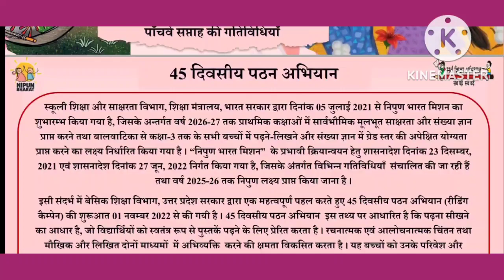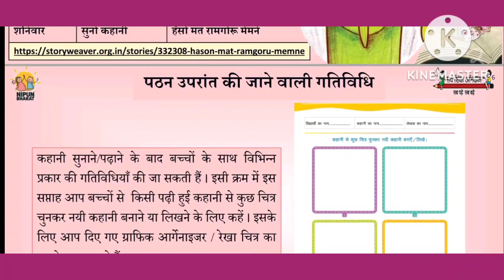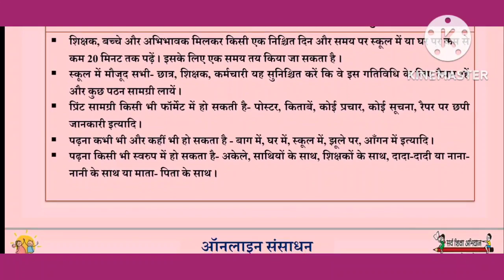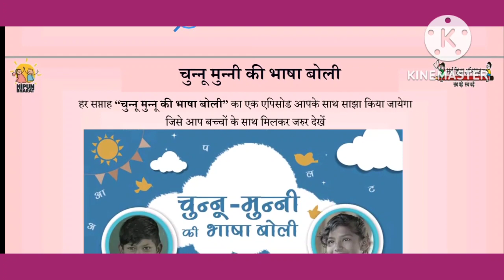45 Days Reading Campaign ।।45 Days Reading Campaign Week 5 Pdf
45 Days Reading Campaign ।।45 Days Reading Campaign Week 5 Pdf

week 1-4 pdf

your queries-

45 Days Reading Campaign Week 05 Karyyojna
45 Days रीडिंग कैंपेन के सप्ताह 05 की कार्ययोजना।
45 Days रीडिंग कैंपेन के Week 05 की कार्य योजनाWeek 1
45 days reading campaign
week 5 gatividhi
45 days reading campaign
45 days reading campaign
कार्ययोजना वीक 5
45 days reading campaign
week 05 kaaryojana
45 days reading campaign
register